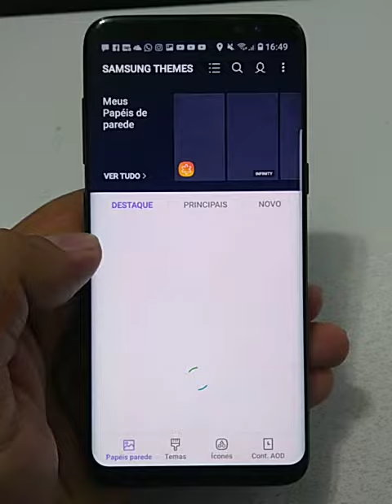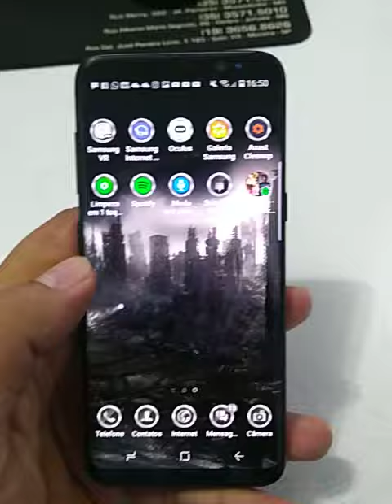Galaxy S8 - Um Dos Temas Dark Grátis mais Bonito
Galaxy S8
Veja Um Dos Temas Dark Grátis mais Bonito
World After Life • Minha loja na Amazon Se este vídeo te ajudar, a resolver um problema ou até mesmo economizar me pague um café ☕,